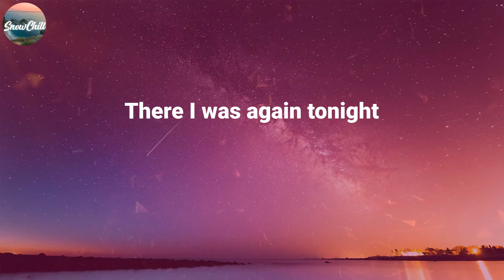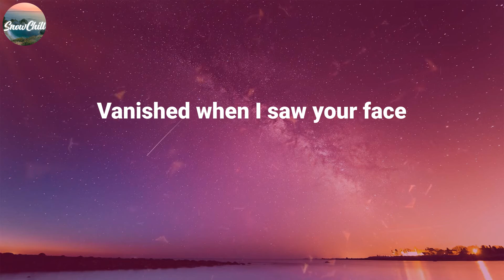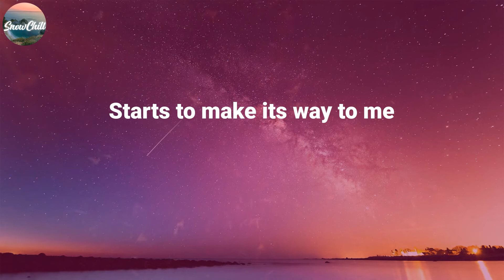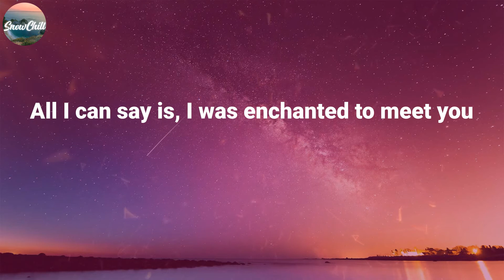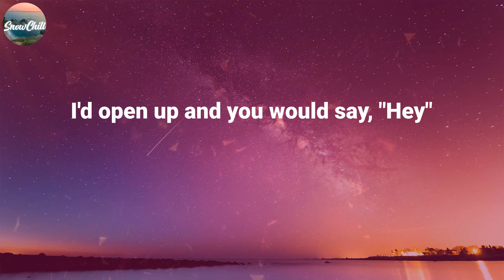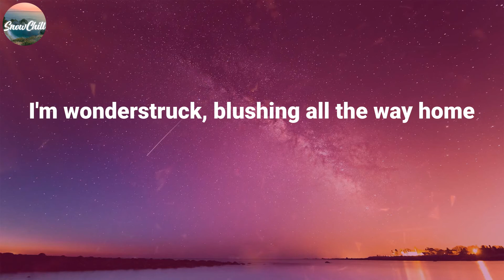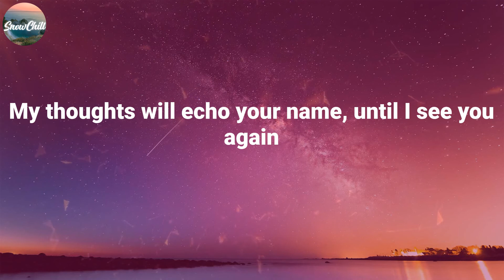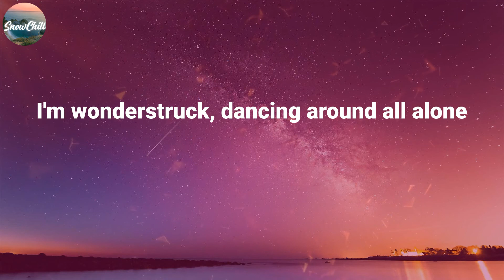Taylor Swift ~ Enchanted / Lyric Video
LYRICS:
2 AM, who do you love?